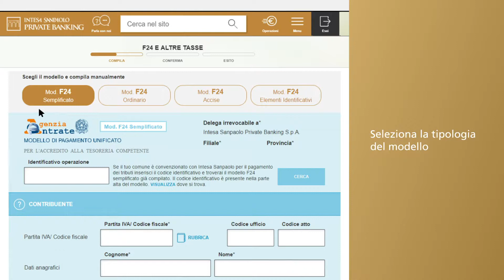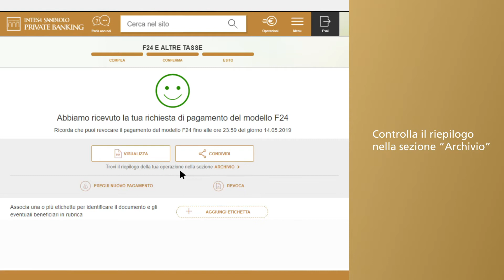PAGA L' F24 IN MODO SEMPLICE E VELOCE | Intesa Sanpaolo Private Banking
Paga l'F24 in modo semplice e veloce con l'internet banking di Intesa Sanpaolo Private Banking